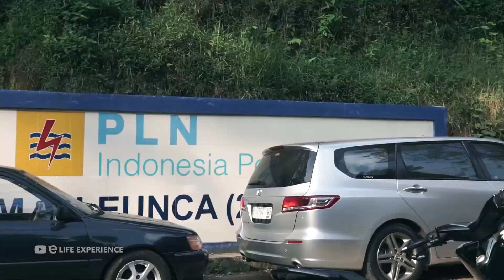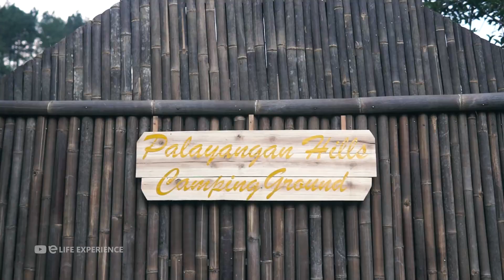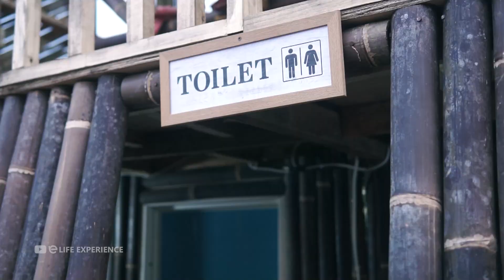PANGALENGAN CAMPING GROUND | PALAYANGAN HILLS VIEW HUTAN PINUS & SUNGAI PALAYANGAN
Lagi lagi baru di Pangalengan Bandung, ada tempat camping ground yang cocok banget buat sahabat exp nih yaitu "Palayangan Hills", view nya langsung menghadap hutan pinus dan sungai palayangan. Banyak kegiatan seru di tempat ini seperti outbound, offroad & rafting. Palayangan Hills berada di Kp. Singkur, Desa Pulosari, Kecamatan Pangalengan, Kabupaten Bandung.
Untuk info & keseruannya tonton video ini sampai habis ya...

Harganya masih PROMO!!
600 ribu 1 tenda (kapasitas 4 orang)
- 4 sleping bag
- 4 bantal & kasur
- 1 tempat bbq
- 1 tempat charger
- 1 lampu penerangan
- 1 meja mini
- 1x kayu bakar api unggun
- 1 Galon air minum
- teko pemanas air

Fasilitas : Area parkir, spot selfie, tempat nongki, toilet, mushola dll...
More information booking :
Palayangan Hills : 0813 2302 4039 / 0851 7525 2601 / 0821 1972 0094

 • Summertime – Hoth...

Promoted by: Travel Vlog Background Music
Video Link:

 • Joakim Karud - Ro...